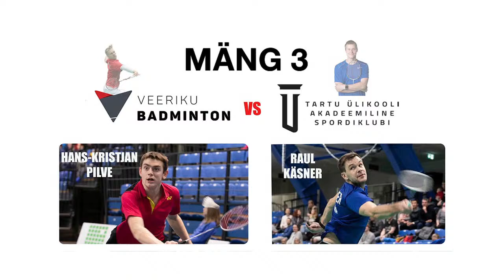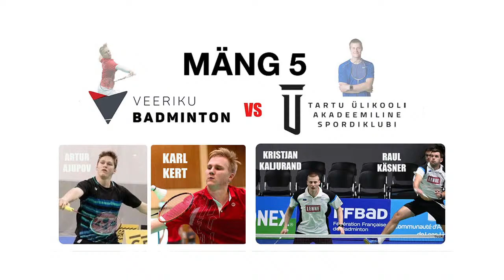Veeriku Badminton vs TÜASK